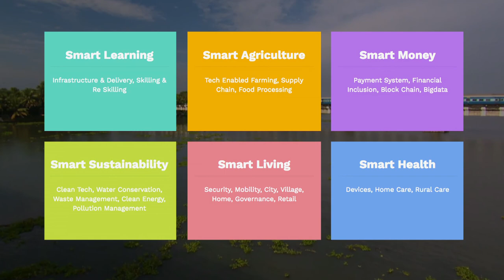Smart Fifty Boston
IIM Calcutta Innovation Park in association with the Government of India’s Department of Science and Technology, with Brandeis International Business School and TiE Boston as international partners is pleased to launch Smart Fifty – 50 solutions to transform India.